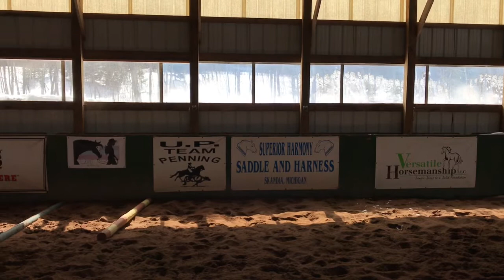Barn VLOG ~ Groundwork exercises, Strange animals, and loads of snow!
Just an average day in the barn.